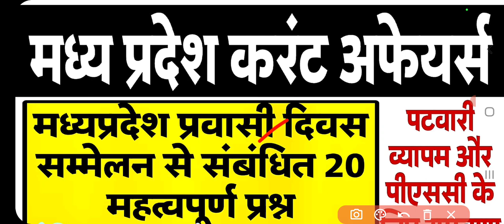(mpca-1)mp current affair|topic wise mp current| मप्र प्रवासी दिवस सम्मेलन संबंधित महत्वपूर्ण प्रश्न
नोट से उपलब्ध है
mp patwari notes
mppsc pre notes

मैं @akanksha1957 के रूप में Instagram पर हूँ. मेरी फ़ोटो और वीडियो को फ़ॉलो करने के लिए एप्लिकेशन स्थापित करें.